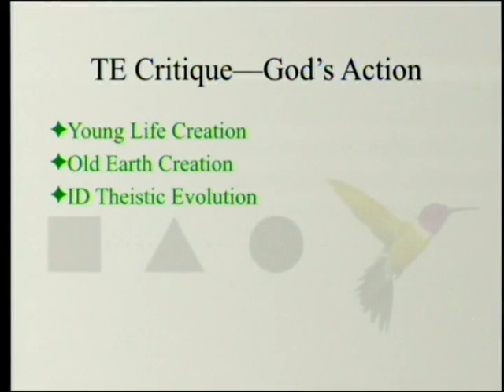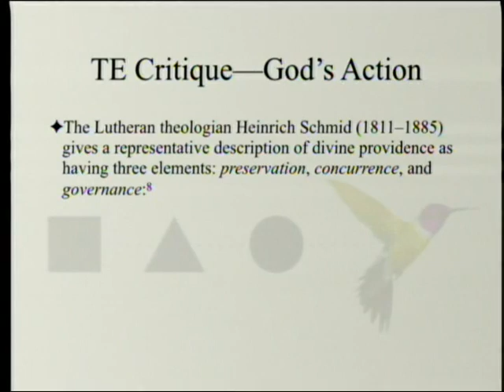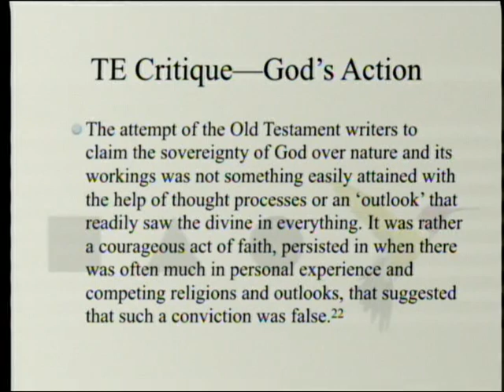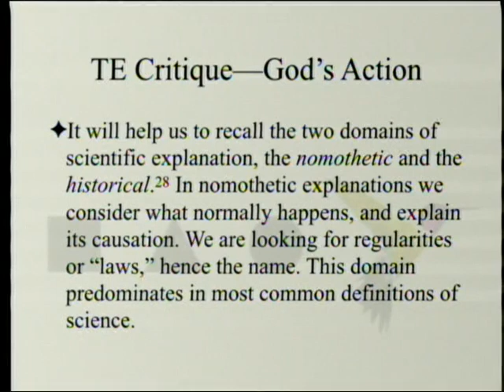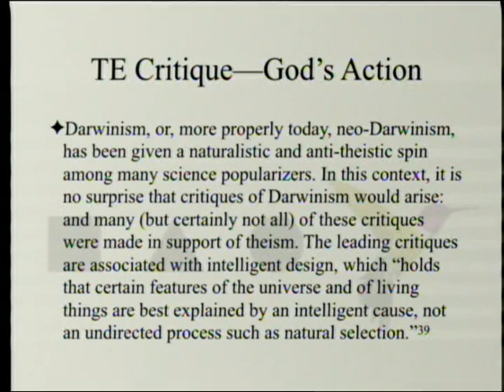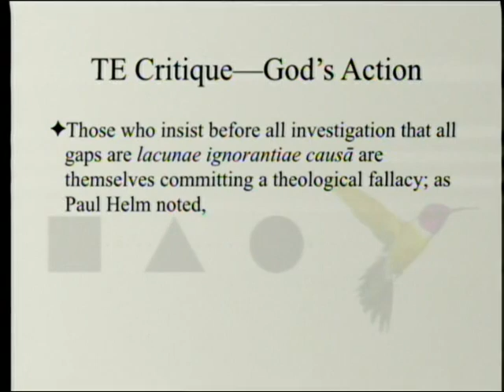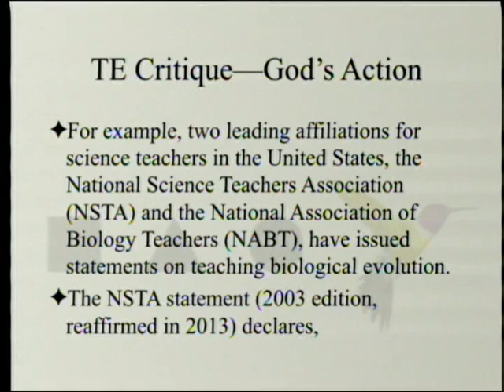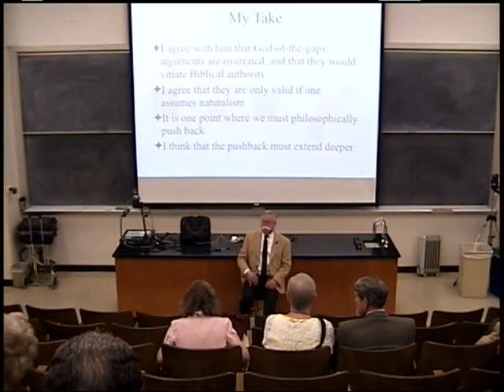Theistic Evolution Critique - God's Action in the World 6-8-2019 by Paul Giem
The book "Theistic Evolution: A Scientific, Philosophical, and Theological Critique" is reviewed. In chapter 22 C. John Collins explores a philosophy/theology that makes sense of miracles without denying or denigrating God's activity in "natural" events.

1. Moreland, J. P., S. C. Meyer, C. Shaw, A. K. Gauger, and W. Grudem eds. 2017. Theistic Evolution: A Scientific, Philosophical, and Theological Critique. Wheaton, IL: Crossway Books.